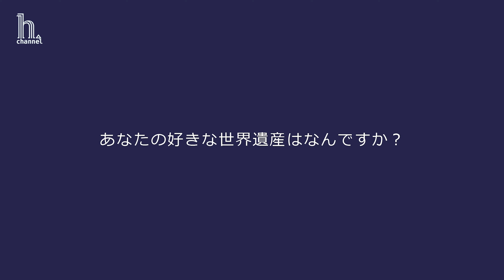【推し世界遺産】小又寛也さん篇（フランス、１級首位、大学院生）世界遺産検定有資格者に聞く『推し世界遺産』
今回は、『あなたにとって世界遺産とは？大好きな世界遺産を１つ挙げてください！シリーズ♯47_小又寛也さん篇。』です。

小又寛也さん

世界遺産検定１級　首位
World Square主催

こんにちは。
モデル、タレント、女優をしています、世界遺産検定マイスターのあけひとみです。

大好きな世界遺産のこと、日常での世界遺産の楽しみ方を時々ご紹介しています。

世界遺産検定は取って終わりの検定ではなく、日常生活や勉強、仕事、生き方にも活かせる検定試験です。
私の様に、世界遺産検定を取得した方々がどの様に思い、考え、行動されているかがとても気になり、このシリーズを始めてみたいと思いました。

h.channel
あけひとみ
所属事務所クィーンズアベニュー
公式プロフィール